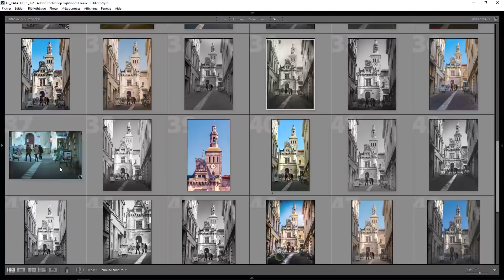C'EST QUOI TON DEVELOPPEMENT #2 ? (CQTD#2) - Episode n°280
Dans cette épisode, je fais la consolidation et la restitution de vos développements. Encore plus de 60 participants pour autant de développements différents...Un format qui évolue petit à petit et qui semble vous plaire...à suivre.

Musique proposée par La Musique Libre

✅ Soutenez "Jeff Photographie" en regardant des Pubs sur UTIP (cela ne vous coûte rien...juste un peu de votre temps)

✅ Soutenez "Jeff Photographie" en achetant sur Pixedo.com en passant par le lien